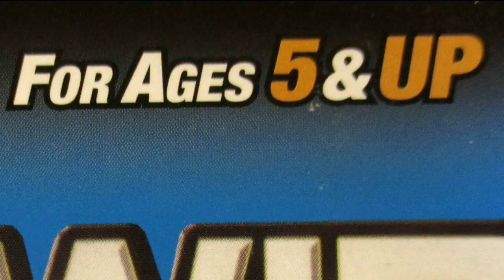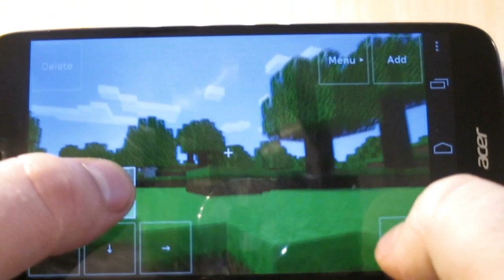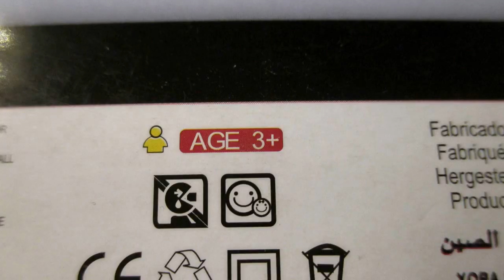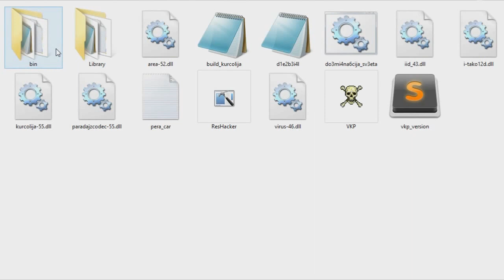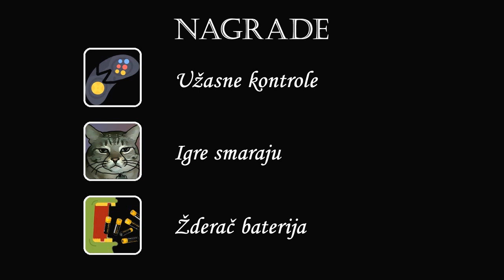Igre iz davnina - Wireless Plug'n'Play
Ova konzola ima 86 igara na sebi. Ako ništa dugo, makar nisu lagali, ali, majko mila, što su nabacili dobre igre na ovu konzolu, prosto mi dođe da pustim suzu...

00:00 - Uvodna špica
00:23 - Reklama
01:15 - Priča o konzoli
04:14 - Perina priča deo I
05:06 - Igre
13:40 - Perina priča deo II
15:40 - Igre
23:05 - Perina priča deo III
24:00 - Igre
36:43 - Perina priča deo IV